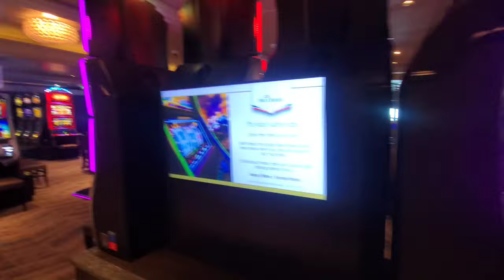P&O Azura Canaries Cruise Ship Tour & Money Saving Self-Guided Port Excursion Ideas!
Ahoy there, landlubbers! ‍☠️

Dreaming of volcanic wonders, sun-kissed beaches, and endless blue horizons? Set sail with us on a sun-soaked Canary Islands cruise aboard the luxurious P&O Azura! ️

Join us as we embark on an unforgettable adventure, exploring the diverse landscapes of these captivating islands. From the dramatic volcanic peaks of Tenerife to the pristine beaches of Fuerteventura, and the charming towns of La Palma, we'll share all the highlights and hidden gems we discovered. ️🇪🇸

This video is your one-stop shop for planning your own Canarian escape! We'll take you onboard the Azura, showcasing the adults-only havens, delicious tapas onboard, refreshing pool dips, and toe-tapping folk shows. It's not just about relaxation, though – we'll also share tips on exploring ashore, from budget-friendly options to unique experiences.

Whether you're a seasoned cruiser or a landlubber dipping your toes into the world of ocean adventures, we've got you covered.  This video is packed with honest insights, helpful tips, and stunning visuals to help you decide if a Canary Islands cruise is your perfect escape.

So, grab your swimsuit, dust off your sea legs, and hit that "play" button! Buckle up for an unforgettable journey filled with laughter, sunshine, and memories that will last a lifetime. ✨